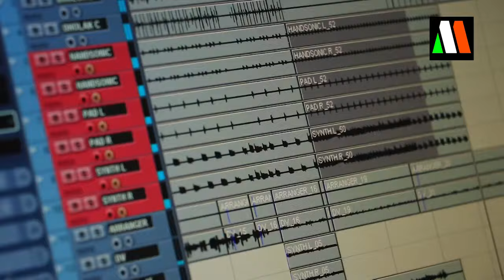MO KATHA MANEPADIBA: ODIA ROMANTIC SONG FT PRADEEP | MONSOON CREATIVES| MALAYA MISHRA\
HERE IS A SOFT ROMANTIC SONG FROM MONSOON CREATIVES. THE SONG : MO KATHA MANE PADIBA IS PENNED BY GANESWARA MOHAPATRA  AND COMPOSED BY MALAYA MISHRA. HOPE  YOU WILL LIKE THIS SONG.

 BANNER: MAHAK MUSIC

 DISTRIBUTION : MONSOON CREATIVES

VOICE: PRADEEP PALAI

LYRIC: GANESWAR MOHAPATRA

CAMERA : HAPPY